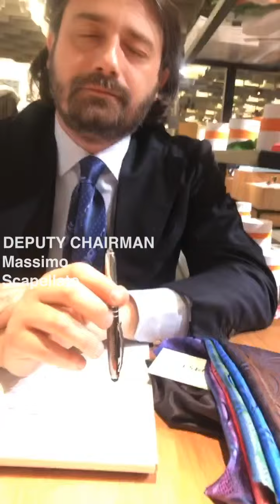Massimo Scapellato & the Art of a tie! by Dolcepunta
Another great Gentleman at PItti 95 who taught us the art of the tie!
The master of handmade ties explain to andronikki.com why the most famous man's accessory is so important for a gentleman.
listen from the best!